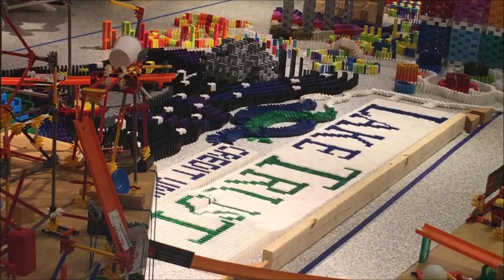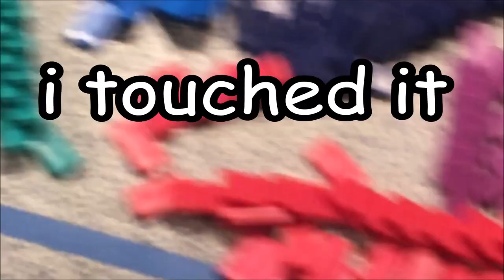Domino World 2019 VLOG - 35,000 Dominoes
I went to Domino World 2019 and got me some VIP Tickets! It was a great experience + I got to meet most of the builders in person. Hopefully I'll be going next year too.

-Gran